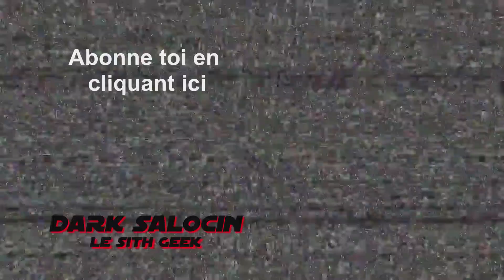BLAGUES DE GEEK - Le geek et le Pokémon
Hey les geekawans !
Nouvelle blague de geek  :)
Le geek et le pokémon !
Ouais je sais ... j'ai osé xD
Bon visionnage ! ;)